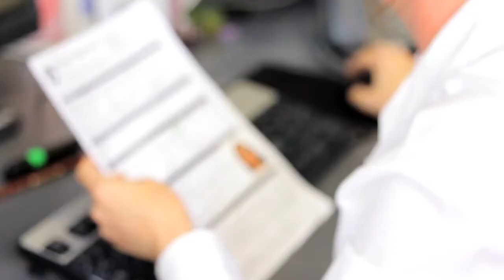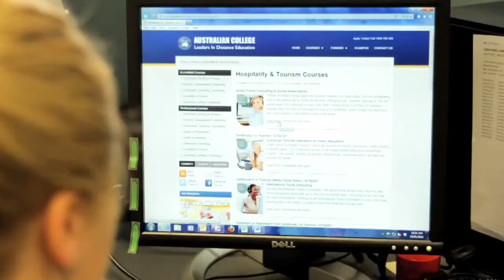Australian College Virtual Tour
Distance education courses from Australian College are the best way to study a new course from home, around other commitments.

Australian College
Leaders in Distance Education